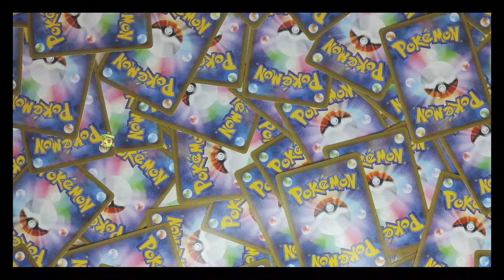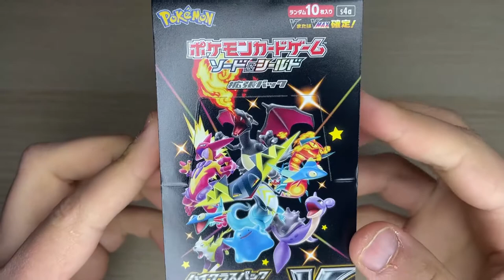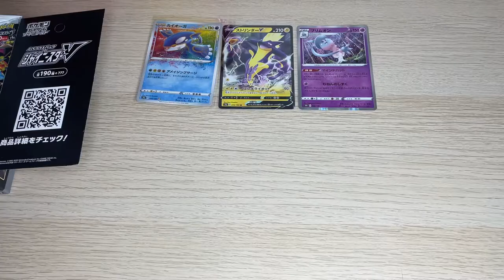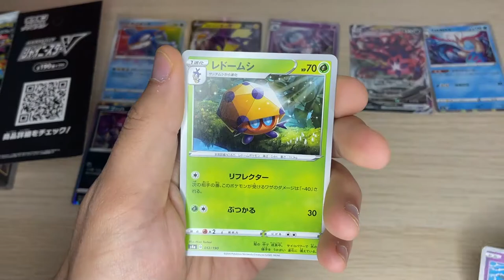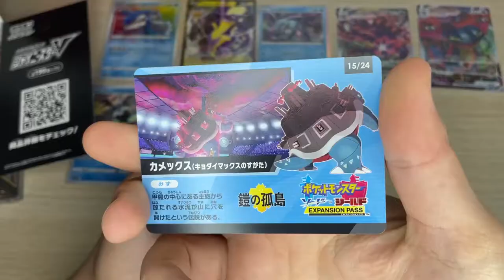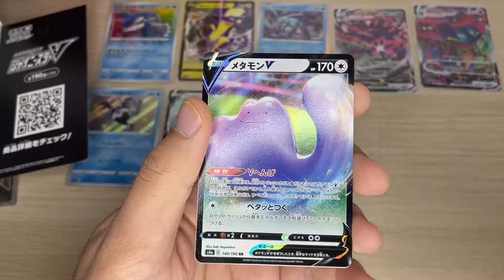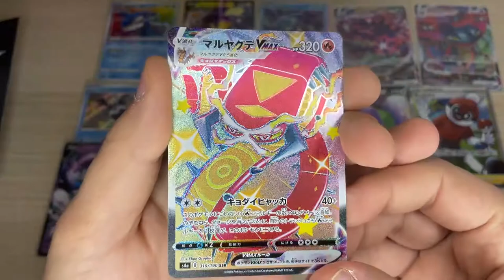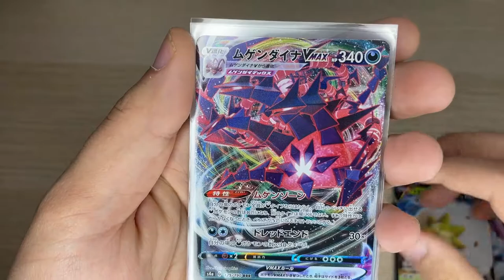POKEMON SHINY STAR V : HIGH CLASS PACK ?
Ouverture d'un display japonais Pokemon Shiny Star V

Yo tout le monde ! On fait l'unboxing d'un High Class Pack, des hits garantis à chaque booster !

Remerciements : Jardinier, Marmouset